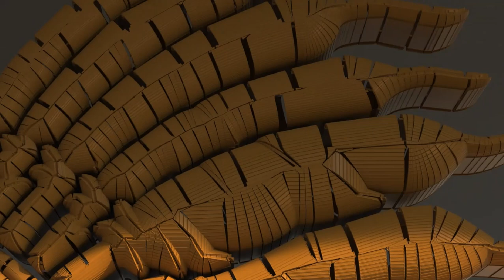For your eyes only!